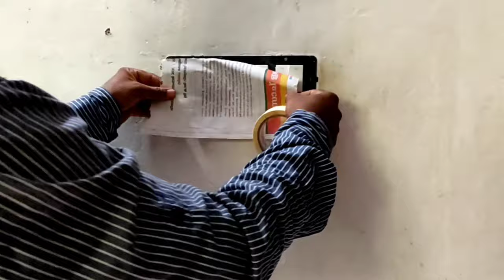old bedroom renovation ideas | old bedroom makeover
Bedroom makeover

KL11 HOME TIPS

Bedroom tour

Home tour
After before,Room design,Old Bedroom renowned,Old bed room renovation idea,KL11 HOME TIPS,WALL paper,WALL Putty design,Diy